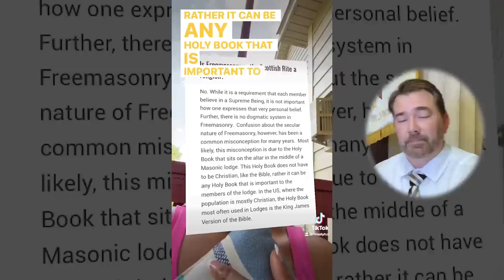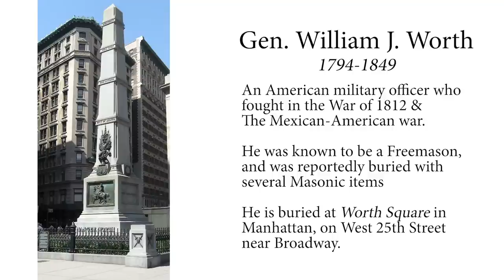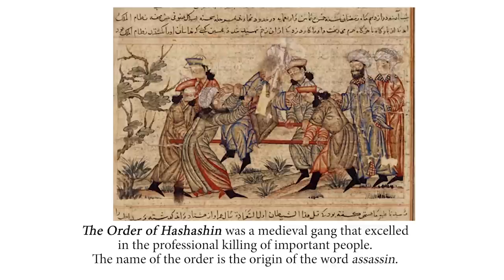Mason's Jaw-Dropping Reaction to TikToks - Must See!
So many YouTube channels are reacting to TikToks and YouTube shorts, we though we would get in on the fun. Scottish Rite Mason Maynard Edwards views several Masonic and ANTI-Masonic videos.

To hear more from Bro. Juan Sepulveda, check out @Thewindingstairs here on YouTube.

To check out Bro. Juan Sepulveda's chat with the Brothers from the @MasonicRoundtable on the subject of Masonic Burnout

Freemasons, make sure you shout out your Lodge, Valley, Chapter or Shrine below!  OES, Job's Daughter's, Rainbow, DeMolay?  Drop us a comment too!